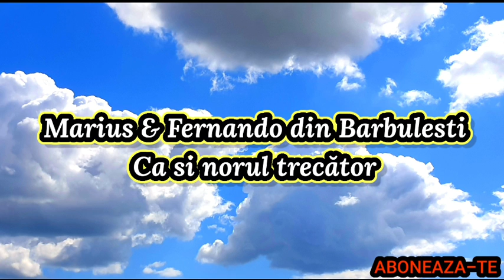𝐌𝐚𝐫𝐢𝐮𝐬 𝐬𝐢 𝐅𝐞𝐫𝐧𝐚𝐧𝐝𝐨 𝐝𝐢𝐧 𝐁𝐚𝐫𝐛𝐮𝐥𝐞𝐬𝐭𝐢 ✔️ - Ca si norul trecător (Official Video)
Cântare Extrasă de pe Volumul : Orice furtuna ar veni!

Înregistrare Studio @MuzicaDomnului Târgoviște
Negativ: Elvis din Barbulesti / Vasile.
Mixaj - Mădălin
Contact Marius din Bărbulești. 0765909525